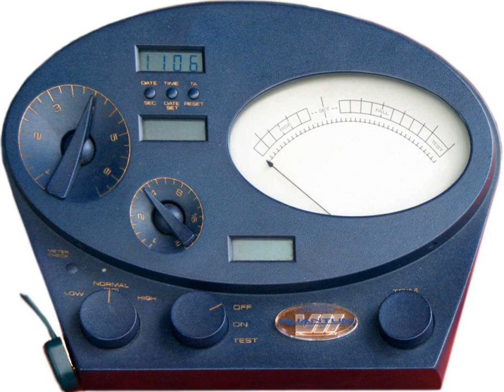Scientology beliefs and practices | Wikipedia audio article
00:03:27 1 Core beliefs and practices
00:03:37 1.1 "Reactive mind" and traumatic memories
00:06:48 1.2 Auditing
00:09:34 1.3 Emotional tone scale and survival
00:10:30 1.4 ARC and KRC triangles
00:12:33 1.5 The Dynamics
00:14:27 1.6 Thetans
00:15:33 1.6.1 Exteriorization
00:16:02 1.7 Afterlife
00:17:38 1.8 God
00:19:28 1.9 Science
00:23:20 1.10 The Bridge to Total Freedom
00:24:20 1.11 Rejection of Psychology and Psychiatry
00:26:18 1.12 How Scientology defines ethics
00:27:24 2 Applied teachings
00:28:23 2.1 Toxins and "Purification"
00:29:22 2.2 "Handling" of Psychosis
00:29:57 2.3 "Word Clearing" and "Learning on a Gradient"
00:31:22 2.4 Interpretation and context
00:31:48 2.5 Silent birth
00:32:39 2.6 Holidays
00:33:26 2.7 Sunday services
00:34:32 2.8 Rituals
00:35:02 2.9 Training
00:35:25 2.10 Applications of "Ethics" and "Disconnection"
00:37:24 2.11 "Fair Game"
00:38:22 2.12 Splinter groups:  Independents,  Miscavige's RTC, and "Squirreling"
00:40:06 2.13 Use of contracts
00:40:25 3 See also

- Socrates

SUMMARY
The Church of Scientology says that a human is an immortal, spiritual being (thetan) that is resident in a physical body. The thetan has had innumerable past lives and it is observed in advanced Scientology texts that lives preceding the thetan's arrival on Earth were lived in extraterrestrial cultures. Based on case studies at advanced levels, it is predicted that any Scientologist undergoing auditing will eventually come across and recount a common series of events.
According to the Church, founder L. Ron Hubbard's discovery of the thetan places Scientology at the heart of the human quest for meaning, and proves that "its origins are as ancient as religious thought itself." However, Scientology considers that its understanding of the thetan distinguishes it from other religious traditions, especially Judaism and Christianity, in three important ways. First, while many religions fuse the concept of the body and the soul, the thetan (spirit) is separate and independent. Second, unlike the three great world monotheisms, Scientologists believe in past lives and that the thetan has lived through many, perhaps thousands of lifetimes. Third, contrary to Christian concepts of original sin, Scientology holds to the intrinsic goodness of a being and believes that the spiritual essence has lost touch with its nature. "The spirit, then, is not a thing," Hubbard writes. "It is the creator of things."Scientology describes itself as the study and handling of the spirit in relationship to itself, others, and all of life. Scientologists also believe that people have innate, yet suppressed, power and ability which can be regained if cleared of enforced and unwanted behaviour patterns and discomforts. Scientology is described as "a religion to help people use scientific approaches to self-actualize their full potential." Believers reach their full potential "when they understand themselves in their true relationship to the physical universe and the Supreme Being. " There have been many scholarly studies of Scientology and the books are freely available in bookshops, churches and most libraries.The Church of Scientology believes that "Man is basically good, that he is seeking to survive, (and) that his survival depends on himself and his attainment of brotherhood with the universe," as stated in the Creed of the Church of Scientology.Roy Wallis of Columbia University describes Scientology as "a movement that straddles the boundaries between psychology and religion, [offering] a graded hierarchy of 'auditing' and training" with the intention of releasing the individual's full potential.Scientology does not require that their members must exclusively believe in Scientology, distin ...